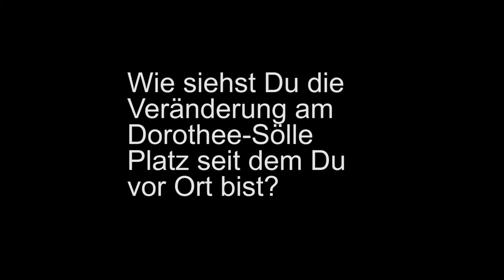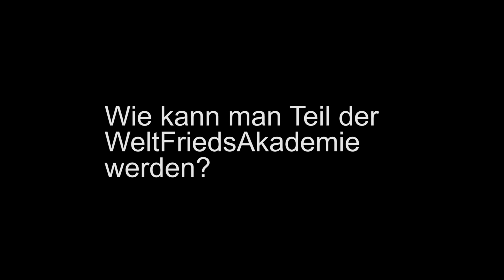"Meine Vision ist die WeltFriedsAkademie" (KeTaN)